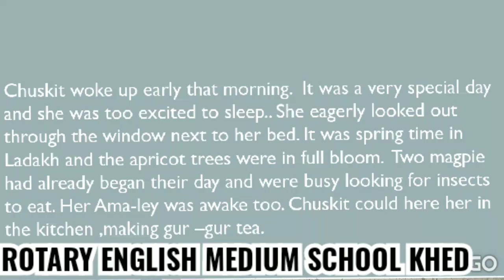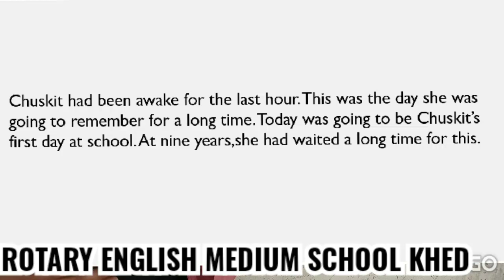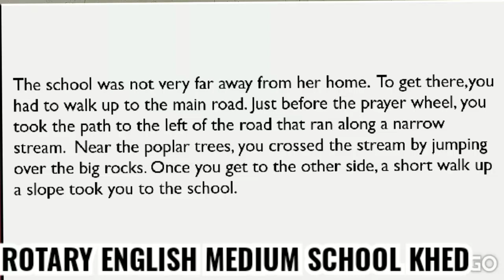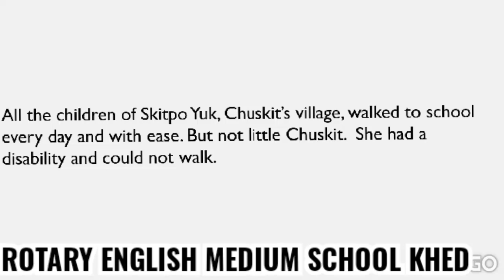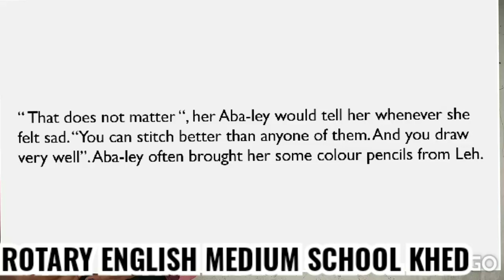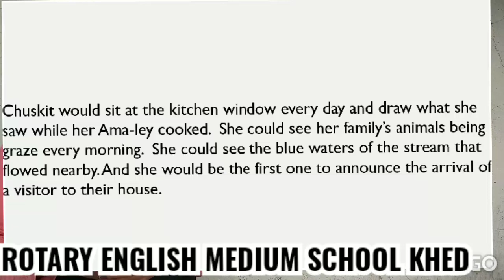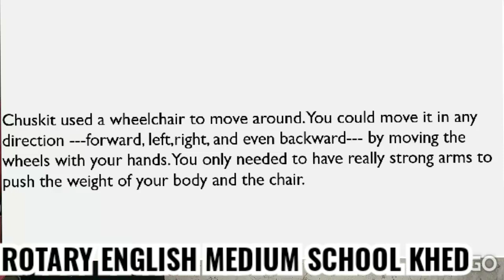class 5 English Chuskit